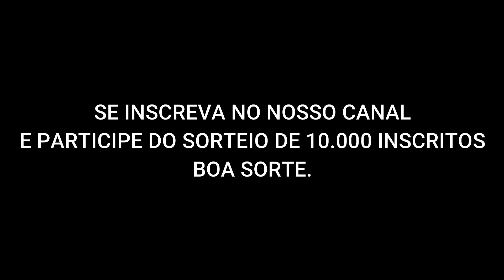TORTINHA EXPRESS TUPPERWARE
Olá Pessoal,

Utilizamos a TORTINHA EXPRESS  que está no vitrine 10/19 Tupperware .

Confiram!!!
Curte e comente também.